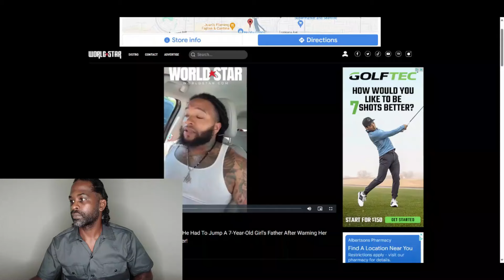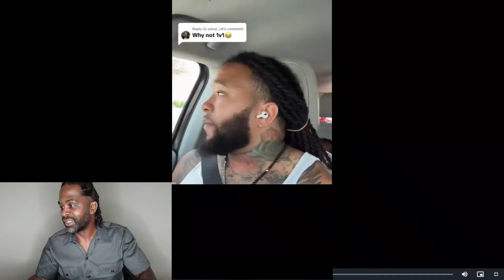Father Says He Had To Jump A 7Yr Old Girls Father After (Warning Her To Stop Bullying His Daughter!)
Hey you guys this is just a quick reaction Guys has to show little girl bully is not ok he  taught her a lesson.

$BlackSheepGrittin